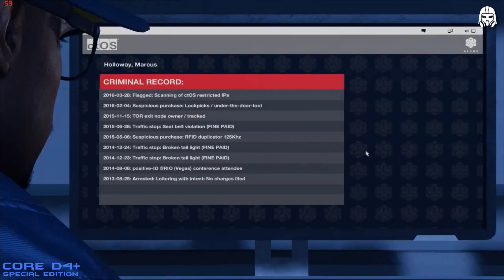TEST GAME PC GAMING CORE D4+ SPECIAL EDITION